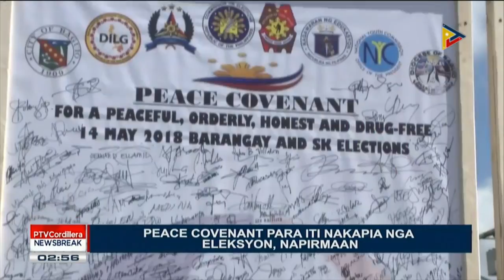NEWS BREAK: Peace covenant para iti nakapia nga eleksyon, napirmaan